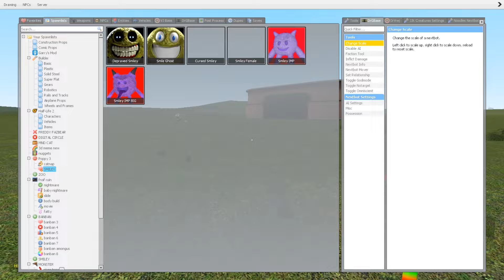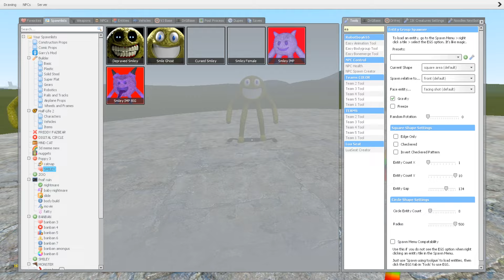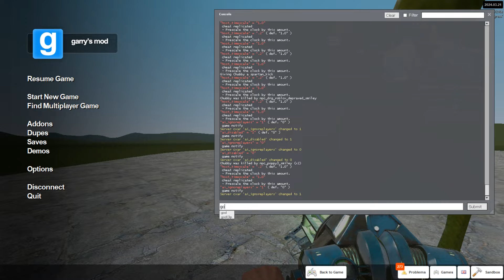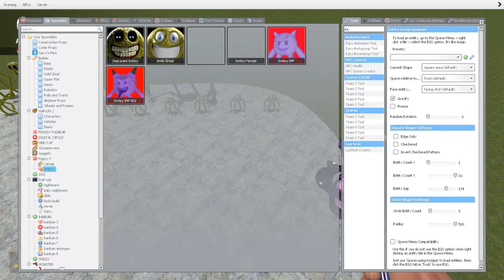Evolution Of Roblox Innyume Smiley's Stylized Nextbot In Garry's Mod